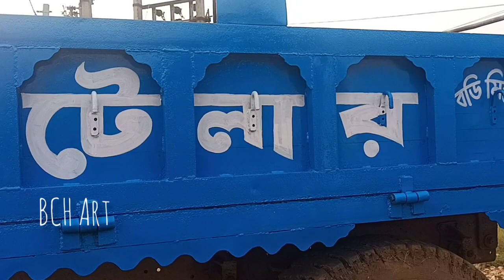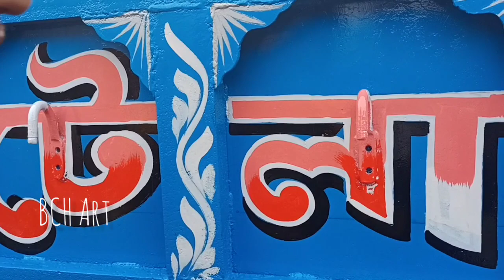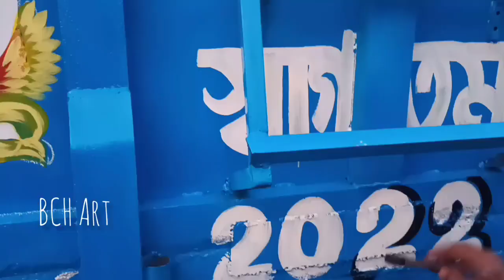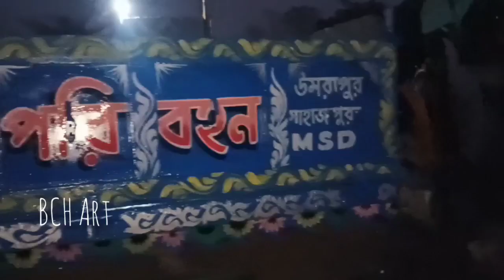Tractor body painting 🔥 tractor writing 🔥 tractor body hand writing2022